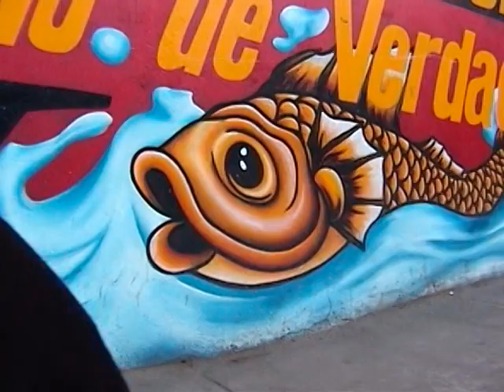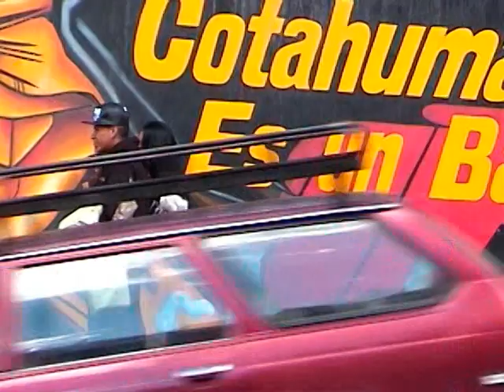Skwid charlarap TV part 02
Producción realizada para el programa de televisiòn "EL SHOCK DE LA MARRAKETA BLINDADA" por Camino Andino (Audiovisual Independiente) bajo la dirección de Alfonseka. Difundido por Palenque TV en la temporada 2017